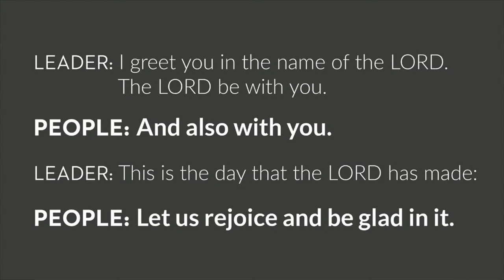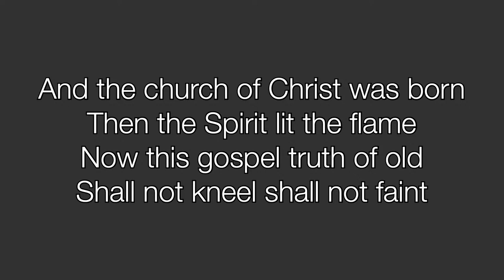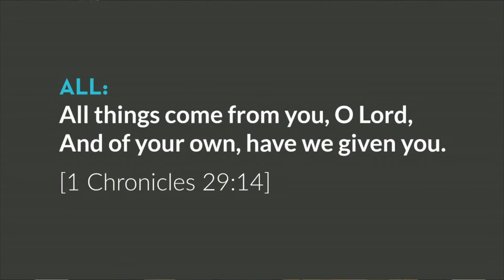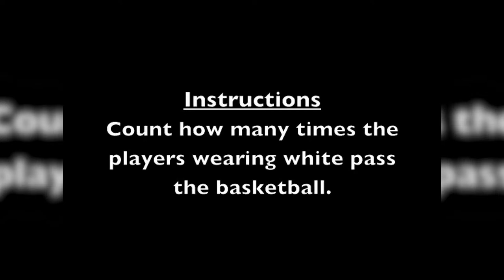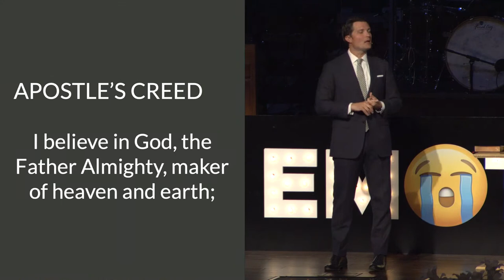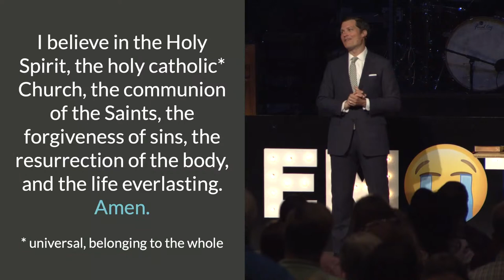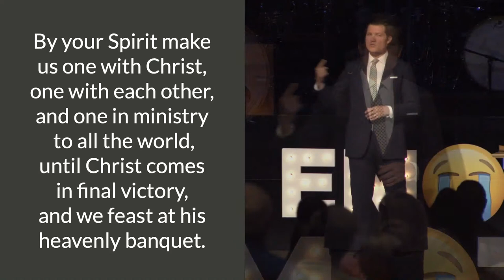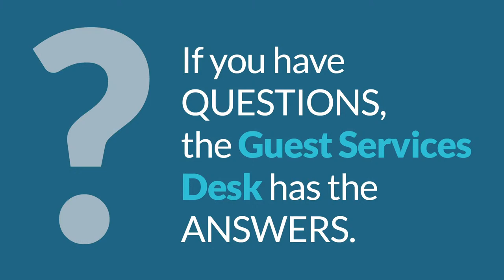Don’t Take the Bait | Andrew Forrest | April 30, 2023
Either you learn to control your emotions, or you will be controlled by your emotions.

But what about when you can’t avoid emotion?  What about when you are around emotional people?  What about when the situation in which you find yourself provokes a strong emotional reaction in you?

We wrap up our 3rd and final week of our Emotions series by looking at how Jesus handled his emotions.  He was neither a stoic, Spock-like figure, but nor did he ever allow his emotions to distract from his larger mission.

There’s a lesson there.

Preacher: Andrew Forrest
Scripture: Mark 1:32-39
Series: Emotions
Date: Sunday, April 30, 2023 [11:00 AM service]